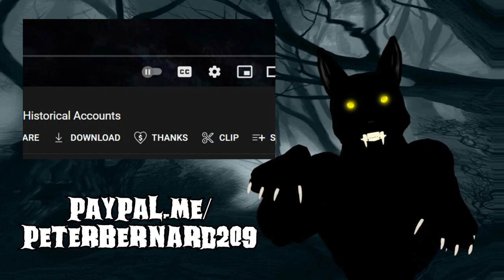Spooky True Dogman Stories Read Aloud in the Rain Audiobook Vol. 1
Welcome to volume 1 of our spooky Dogman stories read in the rain audiobook series. It's essentially the same as our old show always was, but with less crickets and more thunderstorms. Enjoy!

00:00 Introduction
00:14 Story #1 Encounter with a Strange Dogman
08:01 Story #2 Dogman in the Old Mansion
14:58 Story#3 Shortcut Through Werewolf Cemetery